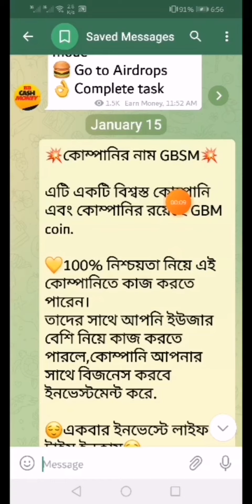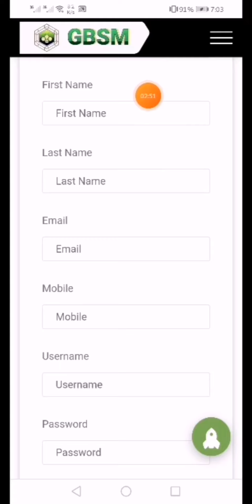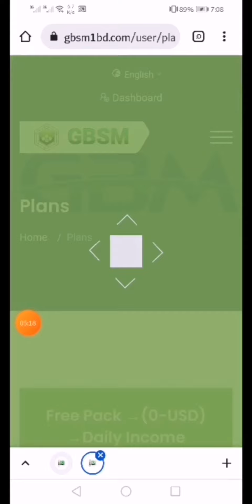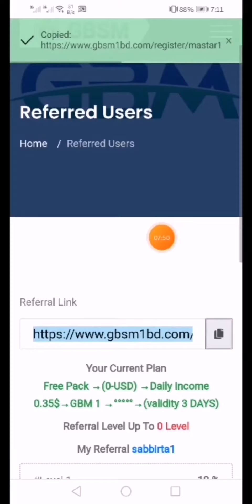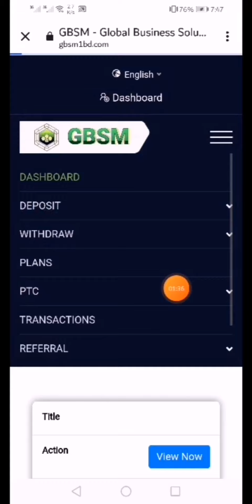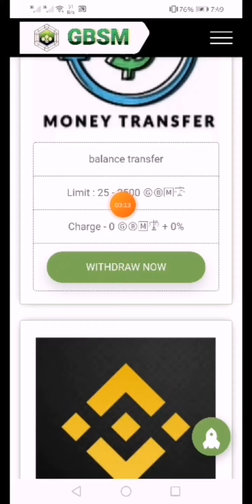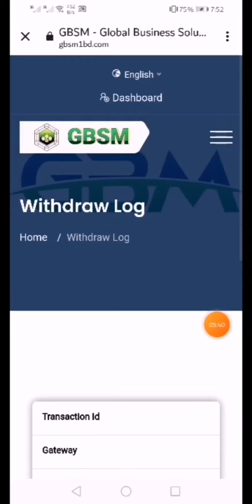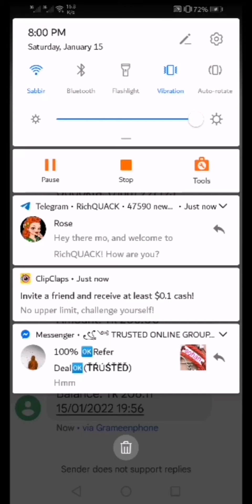GBSM এ একাউন্ট খুলে ফ্রীতে ও ইনভেস্ট করে আনলিমিটেড ইনকাম করুন,একাউন্ট খুলা A To Z দেখুন,পেমেন্ট নগদ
💥কোম্পানির নাম GBSM💥

এটি একটি বিশ্বস্ত কোম্পানি এবং কোম্পানির রয়েছে GBM coin.

💛100% নিশ্চয়তা নিয়ে এই কোম্পানিতে কাজ করতে পারেন।
তাদের সাথে আপনি ইউজার বেশি নিয়ে কাজ করতে পারলে,কোম্পানি আপনার সাথে বিজনেস করবে ইনভেস্টমেন্ট করে.

😌একবার ইনভেস্টে লাইফ টাইম ইনকাম😌

🌞প্রতিটা প্লানে ১০ মিনিটের এড ভিউ এর কাজ। বর্তমানে এড ভিউ বহুল আলোচিত এবং জনপ্রিয়। তাই আপনাদেরও এড ভিউ এর কাজ ভালোই লাগে।

🌞আমাদের রয়েছে 7 ধরনের প্যাকেজ*

💎Free Plan 0
প্রতিদিন ইনকাম 0.35$ ডলার- ৩০ টাকা
Validity-5 Days

💎 Plan 1 package *
*ইনভেস্ট 8$ ডলার- ৭২০ টাকা
Validity-Life Time

💎 Plan 2 Package *
 ইনভেস্ট 25 ডলার-২২৫০ টাকা
প্রতিদিন ইনকাম 1.05$ ডলার-৯৫  টাকা
Validity-Life Time

💎 Plan 3 package *
ইনভেস্ট 50$ ডলার-৪,৫০০ টাকা
প্রতিদিন ইনকাম 1.75$ ডলার- ১৫৮ টাকা
Validity-Life Time

💎 Plan 4 Package *
 ইনভেস্ট 100$ ডলার- ৯,০০০ টাকা
প্রতিদিন ইনকাম 3.50$ ডলার- ৩১৫ টাকা
Validity-Life Time

💎Plan 5 Package *
 ইনভেস্ট 200$ ডলার- ১৮,০০০ টাকা
প্রতিদিন ইনকাম 6.99$ ডলার- ৬৩০ টাকা।
Validity-Life Time

💎Plan 6 Package *
 ইনভেস্ট 300$ ডলার-  ২৭,০০০টাকা
প্রতিদিন ইনকাম 12.24$ ডলার- ১,১০০টাকা
Validity-Life Time

💎Plan 🌞 Package *
 ইনভেস্ট 600$ ডলার-  ৫৪,০০০ টাকা
প্রতিদিন ইনকাম 24.48$ ডলার- ২,২০০ টাকা
Validity-Life Time

💎 রেফার বোনাস 5 Level পর্যন্ত, যথাক্রমে-1st  Level 12%
2nd Level  5  %
3rd  Level   4 %
4th Level     3%
5th Level  .  2%

*আপনারা চাইলে ফ্রি আইডি করে 5 দিন ফ্রিতেই ইনকাম করে দেখতে পারেন।*

*যখন ভালো মনে হবে,তখন এক্টিভ করবেন*
🔉2 ডলার হলে যেকোনো সময় উইথড্র নিতে পারবেন বাইনান্সে।

🔊চাইলে এজেন্ট এর মাধ্যমে বিকাশ,নগদ এ নিতে পারবেন।

⚠️ বিঃদ্রঃ সম্পূর্ণ নিজ দায়িত্বে, নিজ রিস্কে একাউন্ট খুলবেন ! লাভ আপনার লছও আপনার ! কারণ অনলাইনে কোন সাইট আজীবন থাকবে না !! ধন্যবাদ ❤️

❤️যে কোনো রিয়াল আনিং সাইট প্রমোট করার জন্য
 যোগাযোগ করুন =  ইমো+ ওয়াটসাপ = 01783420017